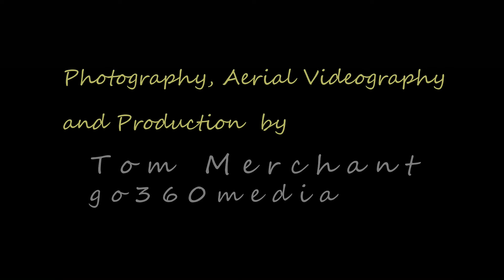Horseshoe Bay Lodge Aerial Video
Horseshoe Bay Lodge on Leech Lake near Walker Minnesota is a very modern wilderness retreat.   With lodging to accommodate any size group or function, you will find options to suit your ideal fishing trip, honeymoon, family reunion, or corporate getaway with all the amenities to make your stay an enjoyable outing for all.

Narration and script by Russ Blixt
Aerial Video and production by Tom Merchant - go360media